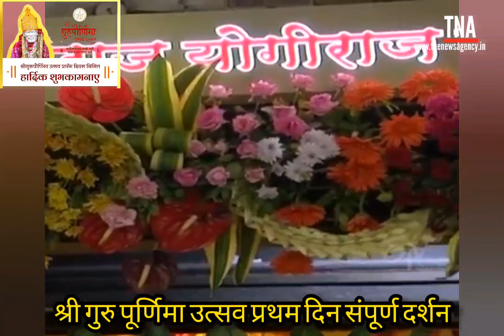Shri Gurupurnima Festival 2022 Day 1 Unplugged Coverage Live From Shirdi:- 12 July 2022.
Love Sai Live In Sai